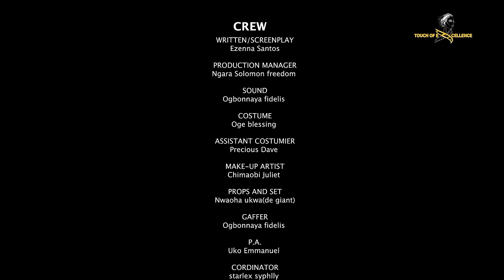SEXY OR NOTHING - STELLA UDEZE, LINC EDOCHIE, ONYINYE DORCAS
She got pregnant and lost her self.. getting unkempt and having the weirdest of cravings blaming it on pregnancy hormones forgetting that she has a husband with needs as a man..After he has tried to make her see reasons with him about her unkempt way of life, he found solace in the arms of another woman and now she has to fix her home herself!! Will she get her man back? Do you think it will  be too late for her? Let’s unfold this relatable family piece together..Starring STELLA UDEZE,LINC EDOCHIE,ONYI DORCAS and a host of other great stars❤️